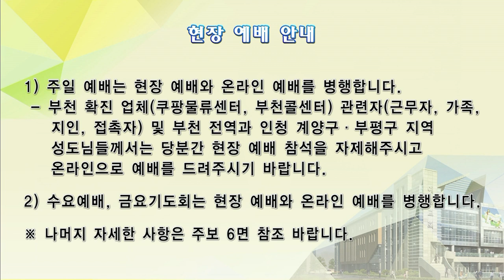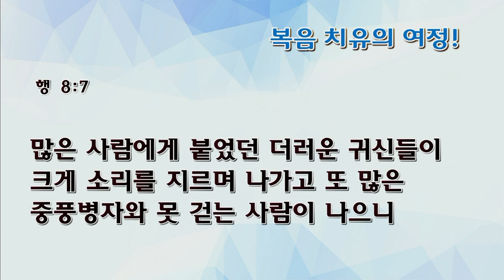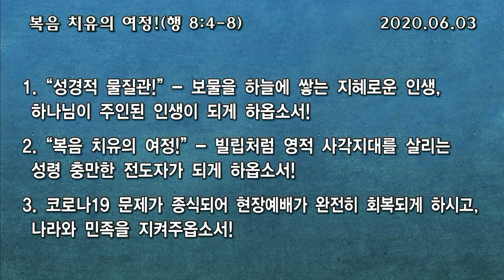[예원교회] 수요 전체예배 - 복음 치유의 여정! - 오상흔목사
복음 치유의 여정!
오상흔목사